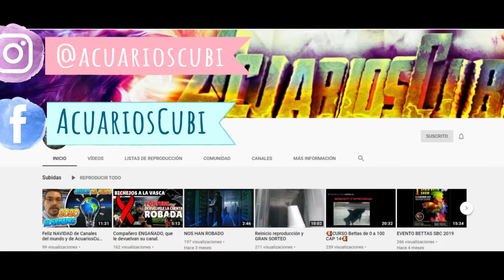Vuelta a YouTube 🎺 🎺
Volvemos a YouTube después de unos meses desaparecido...…🐡 🐠
Recuerda si quieres colaborar para un contenido dinámico para el canal:

Especial gracias a Oscar por estabilizarme "en la medida de lo posible" el video.